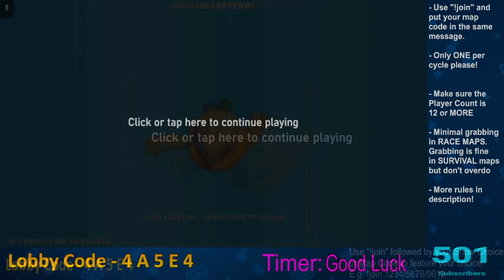Fall Guys - Playing YOUR CREATIONS | LIVESTREAM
Welcome everyone to PLAYING YOUR CREATION LIVESTREAM. Come & say hello to everyone! USE " !join " if you want to feature your map, and drop your MAP CODE (or someone else's) once IT'S YOUR TURN. Just make sure:
- Player count at least TWELVE or higher;
- It's not inappropriate;
 Come & say hello to everyone; participate in, or lurk & watch the stream, it's up to you and I appreciate it.

Ｒｕｌｅｓ：
  For creative map streams: Drop 1 map code AT A TIME - THE CREATIVE MAP MUST BE 12 OR MORE. If the queue builds up (like 3+ people) then I may need to skip you if you didn't already put down a map code. Please be patient & respectful, as this type of stream I will have a lower tolerance for those whom want to skip the queue etc.

  Tip: put your map code while using "!join" so Nightbot saves your map code and can get into it straight away "e.g: !join 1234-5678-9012"

  Rules (for chat & game):
- !Respect the queue system!;
- No heavy amount of Profanity (fair amount of swears are fine, but don't overdo);
- No Spamming, unless I say so!
- No words used to insult certain groups of people;
- No strong sexual references;
- NO BULLYING PEOPLE IN THE CHAT - bantering is fine, but no bullying!
- No suggesting who to raid, unless asked!
- No suggesting who NOT TO RAID WITHOUT A STRONG REASON (saying you don't like them IS NOT A REASON)!!!
- NO HACKING & PING ABUSING!!
- No targetting, when not necessary!
- Overall, don't be strongly obnoxious, both in chat & game!

 Importantly, hope you guys have fun!